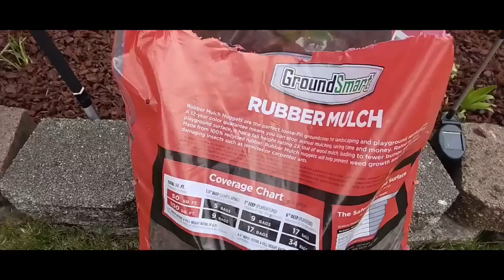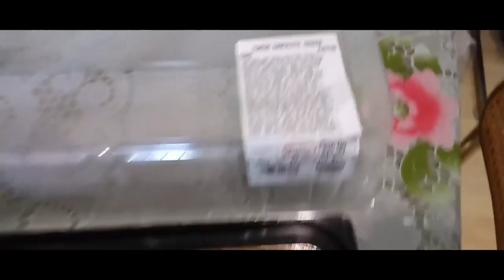Palapit na summer galaw galaw tayo ngayon . Kahit 42 degree walang pakialam.